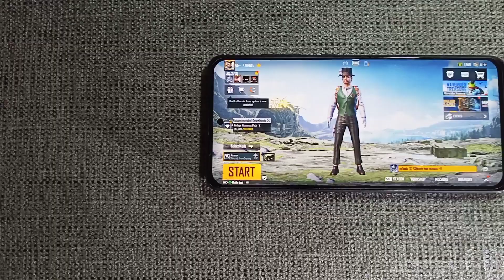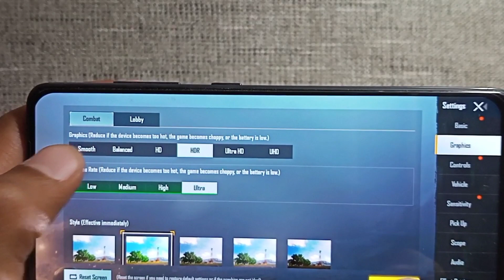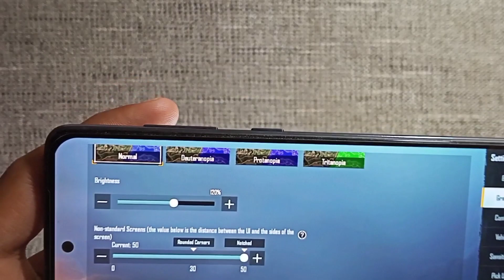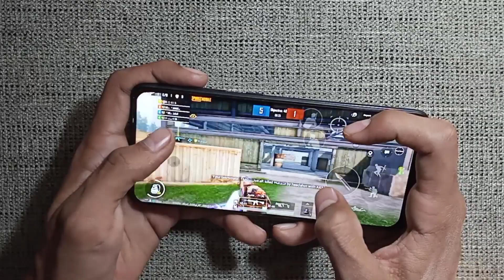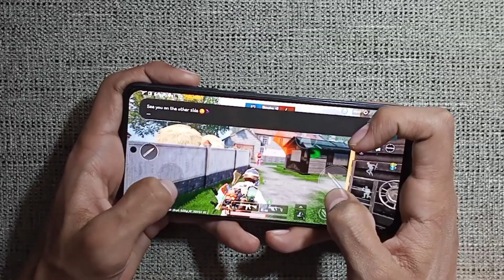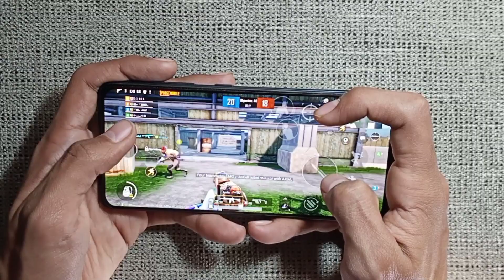SAMSUNG GALAXY A51 PUBG MOBILE || GAME PLAY